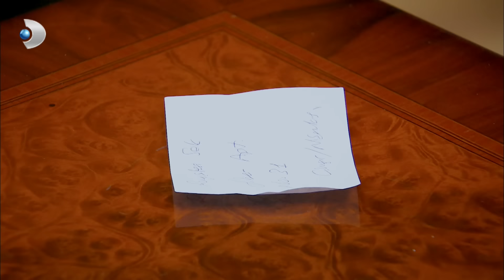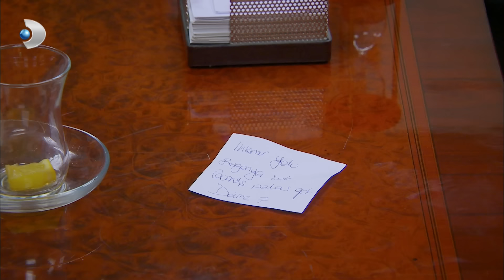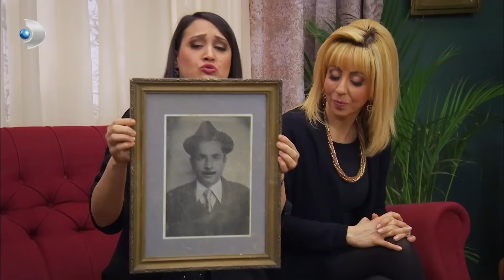Yalan Dünya 42. Bölüm